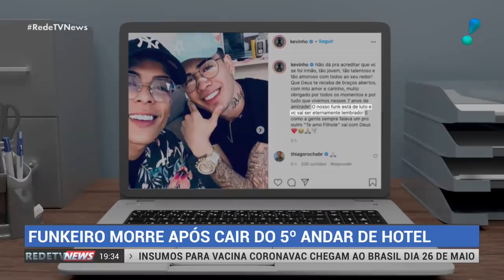Velório de Mc Kevin será na Zona Norte de São Paulo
Chegou a São Paulo o corpo do cantor MC Kevin. O velório será na quadra da Unidos de Vila Maria, na Zona Norte da capital paulista. A Polícia Civil do Rio de Janeiro investiga como ele caiu do 5º andar do hotel onde estava hospedado, na Barra da Tijuca.